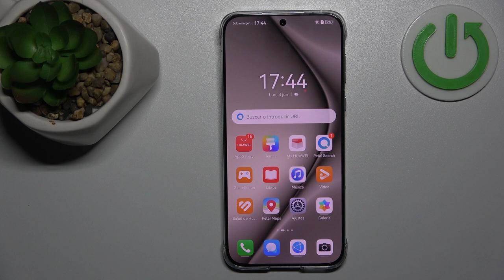Cómo cambiar el tamaño de la fuente en Huawei Pura 70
Aprende cómo cambiar el tamaño de la fuente en tu Huawei Pura 70 con este sencillo tutorial paso a paso. Descubre cómo ajustar el tamaño del texto en tu dispositivo para mejorar la legibilidad y personalizar tu experiencia de usuario.

¿Dónde ajustar el tamaño del texto en Huawei Pura 70?
¿Cómo hacer el texto más grande o más pequeño en Huawei Pura 70?
¿Cómo personalizar el tamaño de la letra en Huawei Pura 70?